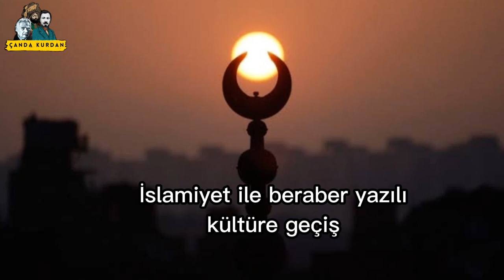İslamiyet öncesi Kürt Kültürü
İSLAMİYET ÖNCESİ KÜRT KÜLTÜRÜ
İslamiyet’in doğuşundan bir müddet sonra İslam orduları İran
egemenliğindeki topraklardan başlayarak Irak üzerinden Harran’a
kadar yayılmaya başladılar. İslam orduları 637 yılında Dicle
yakınındaki Qadisiye kentini Sasaniler’den alarak Cizre’den Harran’a
geçtiler, oradan da Diyarbakır’a kadar uzanan Medya ülkesine giden
yollardaki kapıları İslamiyet’e araladılar. İranlıların bu yenilgisi
sonrasında Arap orduları Dicle boyundan kuzeye doğru yürüyerek
Harran’a kadar girdiler, içlere yayılarak neredeyse tüm Kürt
kentlerini, bazen savaşla bazen de İslamiyet’i gönüllü benimseyen
kentlilerin rızasıyla ele geçirdiler.
İslamiyet öncesi dönemde, Kürtlerin büyük bölümü Zerdüştlük
inancına bağlıydı. Milattan Önce 600’lü yıllarda Zerdüşt’ün öğretisi
altında kendine özgü bir kültür oluşturan Kürtler, edebi üretimlerinde
de bu kültürün izlerini sergilediler.
Zend-Avesta, ya da Avesta, Zerdüşt inancının kutsal kitabı olarak
bilinir. Zerdüştlük bölgesel bir dindir ve kurucusu da Zerdüşt
Peygamber’dir. Bazı kaynaklarda milattan 600 yıl önce Ari halkların
yaşadığı bölgede gelişen Zerdüşt inancının kutsal kitabı Avesta’nın
Zerdüşt Peygamber tarafından yazıldığı belirtilir. Ari halk kavramı
Hint-Avrupa dillerini kullanan kavimler için kullanılır. Hindistan’dan
Batı Avrupa’ya kadar uzanan bu bölgedeki halklar, Ari ırk teorisine
göre tek bir ırk olarak kabul edilir.
Dört kutsal kitap ile Zerdüşt inancının kutsal kitabı Avesta arasında
büyük benzerlikler vardır. Zerdüşt Peygamber’in felsefesi, insan
kaynaklıdır. Kötülüğe karşı iyiliği, karanlığa karşı aydınlığı, şiddete
karşı barışı savunan Zerdüşt, tüm inananlarına da fakirliğin ortadan
kalkması için çaba göstermelerini vasiyet eder.
Zerdüşt’ün insan temelli vasiyeti ile kendi kültürünün temellerini
atan Kürtler, Zerdüşt inancının zayıflamasıyla Yezidiliği, ardından da
Müslümanlığı benimserler. İslamiyet’in benimsenmesi, aynı zamanda
Kürt edebiyatının sözlü gelenekten yazılı metinlere geçişinin de
başlangıcıdır.
İslamiyet’in Kürtler arasında yayılmasından önce, günümüze ulaşmış
yazılı Kürtçe metinlere sahip değiliz. İslamiyet öncesi dönemden kalan
yazılı ilk ve tek metne, 1950 yılında İngiliz arkeologlar tarafından
yapılan bir kazıda rastlanılır. İran’ın Hewreman kentinde arkeologlar
tarafından bulunan ve bugün Londra’da muhafaza edilen lahitte
Borazboz adlı bir Kürt’ün “Bi Hevre” adlı bir şiiri vardır. Borazboz,
Hewreman Kürtlerindendir. Hakkında çok şey bilinmemektedir.
Nerede yaşamış, kimdir, kiminle evlidir bilinmiyor; ancak bilinen bir şey vardır ki Borazboz, eşine olan sevgisini Kürtçe ifade eden ve
bunu da mezar taşına yazdıran ilk şairdir.

kaynak: Ortaöğretim Kürt Dili ve Edebiyatı Ders Kitabı